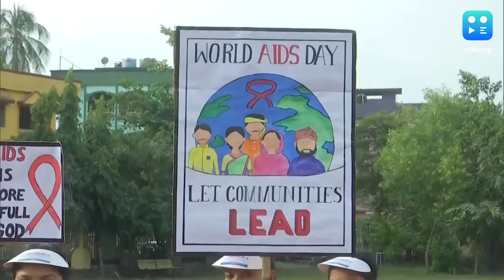World AIDS Day 2023 : আজ বিশ্ব AIDS দিবস, সচেতনতা বাড়ুক, সমাজ হাত বাড়িয়ে দিক HIV আক্রান্তদের দিকে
পয়লা ডিসেম্বর বিশ্ব এইডস দিবস (World AIDS Day)। এইচআইভি পজিটিভ (HIV Positive) ব্যক্তিদের প্রতি, সংবেদনশীল হতে, এবং এইডস আক্রান্ত হয়ে যারা বিগত দিনে প্রাণ হারিয়েছেন, তাঁদের মনে রাখতে দিনটি পালিত হয় প্রতি বছর।